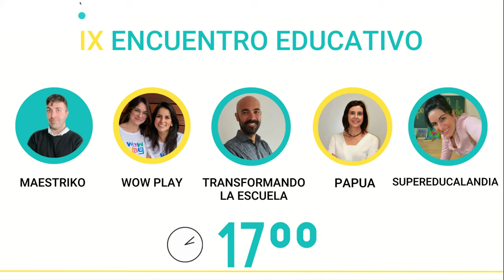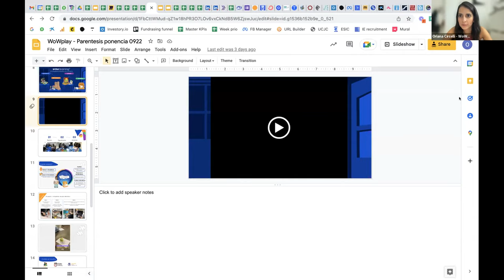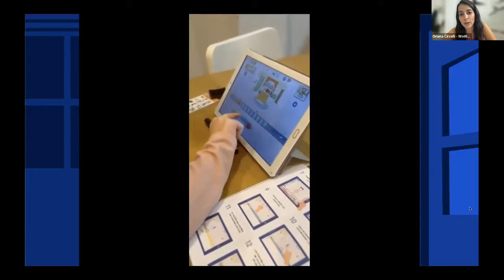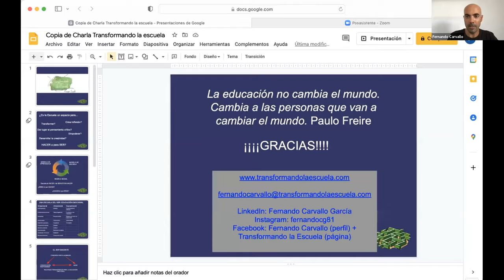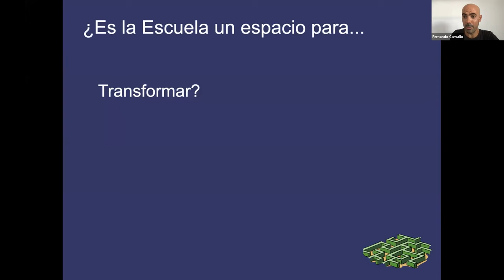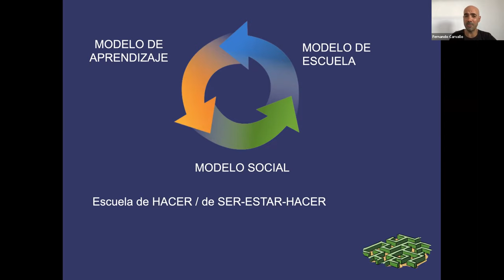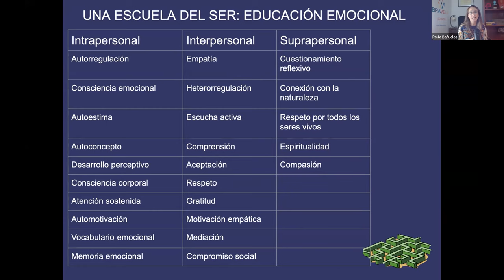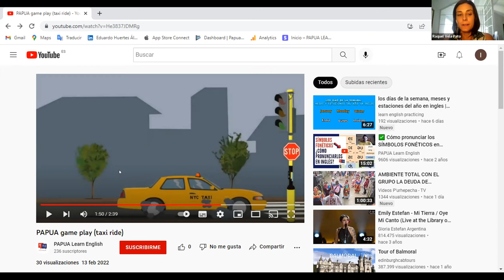IX ENCUENTRO EDUCATIVO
Ponentes:

✅ Rubén Martínez Sánchez. Fundador de Maestriko

Rubén es Graduado en Educación Primaria con especialidad en Pedagogía Terapéutica, Audición, Lenguaje y Enseñanza del Inglés.

Apasionado de las tecnologías aplicadas a la educación, un aspecto que fomenta y trasmite desde su web y canal de YouTube llamados Maestriko.
Su finalidad es ofrecer una formación gratuita y de calidad en el uso de herramientas digitales para la educación y pedagogías alternativas.

Nombrado 2º Mejor Docente de España en el año 2021 y, actualmente, encontrándose nominado en esta misma categoría.

✅ Oriana Circelli y Stefania Braca.Fundandoras Wow Play

Junto a todo su equipo despiertan la curiosidad, incentivan el pensamiento lógico y fomentan la creatividad en los niños/as a través de juegos STEAM.
Unen ciencia, tecnología, ingeniería, arte y matemáticas.
Wow Play consigue que los niños aprendan haciendo.

✅ Fernando Carvallo García. Fundador Transformando la Educación

Acompaña a docentes y profesionales del ámbito educativo que quieren cambiar el modelo actual por otro en el que se favorezca una mirada sobre el desarrollo auténtico de las personas.

✅ Raquel Vela Pato, CEO and Co founder at PAPUA LEARN ENGLISH

Ha desarrollado junto a su equipo el primer curso para aprender a hablar inglés fluido mediante una serie.

✅ Mirian Galán Marqués, Fundadora de Supereducalandia

Educadora infantil, experta en pedagogías alternativas y activas.

Su tiempo libre lo dedica a Supereducalandia una plataforma que se dedica al ocio, la familia y la educación.

Ha sido nominada en el Global Teacher Award, finalista mejor blog de educación, nominada mejor cuenta educativa en IG y Premio Espiral.